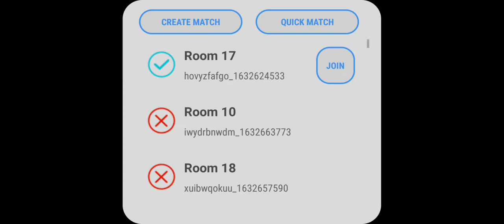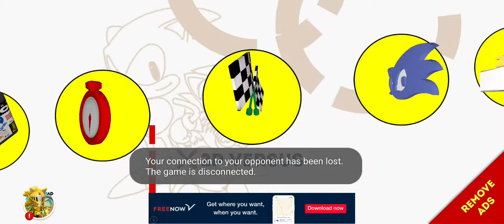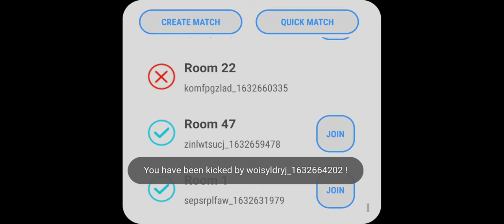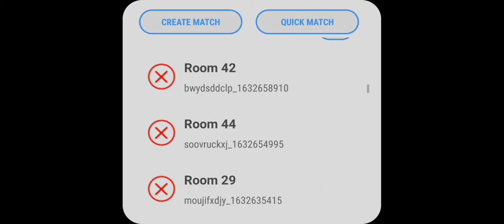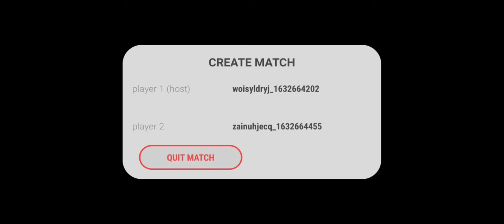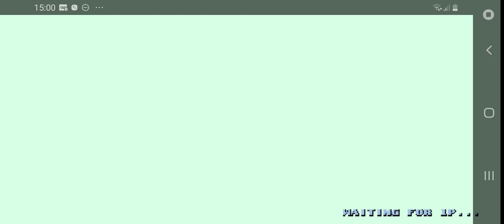TS2MPE 6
another another episode what do you expect?